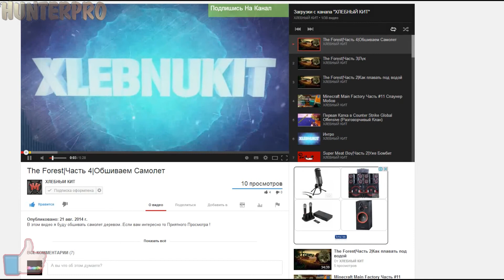The Walking Dead Season Two Ep. 4 — Часть 3 | Конец Эпизода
Мой скайп: vladik1752
ВАШИ ПОЖЕРТВОВАНИЯ :3
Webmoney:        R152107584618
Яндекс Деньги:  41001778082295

Пожалуйста,
Воздержитесь от спойлеров. Не надо портить впечатление от игры.